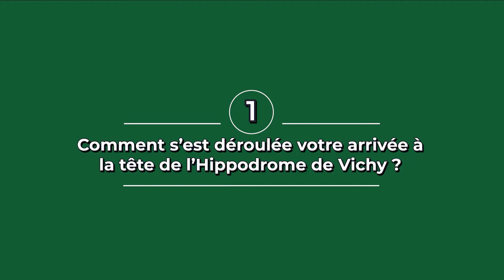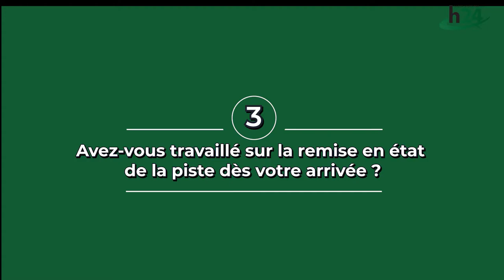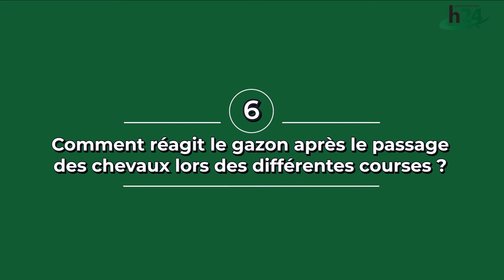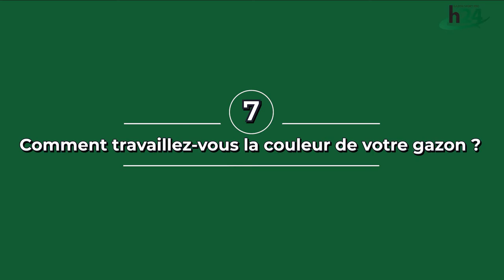Hippodrome de Vichy-Bellerive (1ère partie) : Un gestionnaire "à l'écoute de la plante"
Olivier Louit, délégué général de la Société des courses de Vichy, a rejoint l'Hippodrome de Vichy-Bellerive il y a quatre ans pour redonner au site son attrait historique. Il présente dans cette vidéo la maintenance de l'infrastructure et l'entretien des pistes.

0:00 Introduction
1:54 La configuration de l'hippodrome de Vichy-Bellerive
4:22 La remise en état de la piste
7:23 Les résultats
9:02 La maintenance de l'hippodrome
11:09 La réaction du gazon après les courses
16:11 La couleur du gazon et la pression médiatique